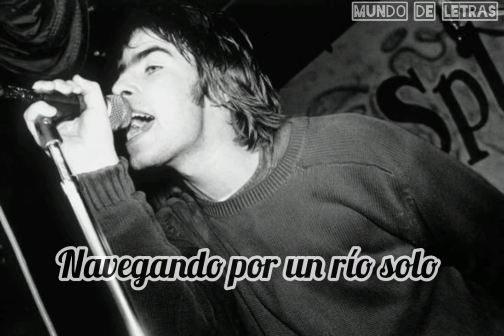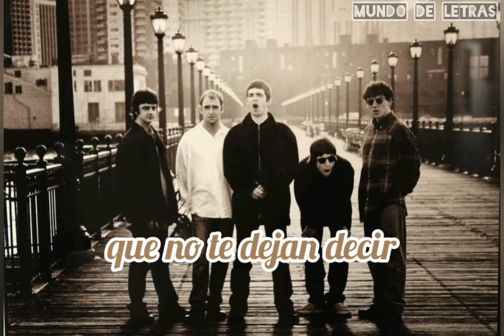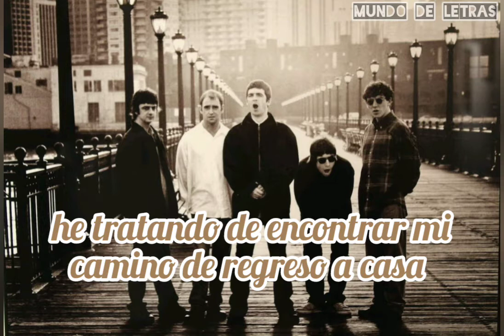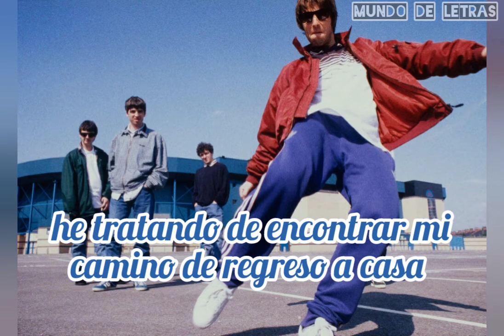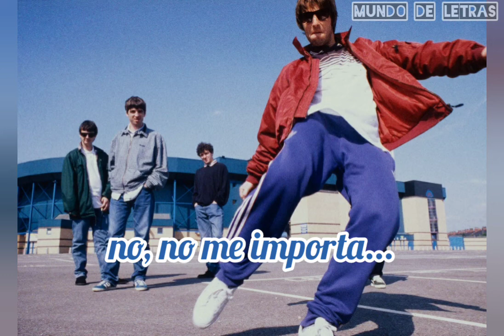Oasis - Listen Up - Subtitulada al Español